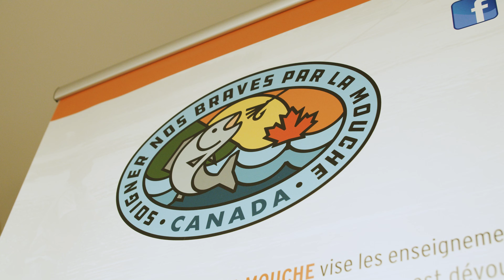FédéCP - Soigner nos braves par la mouche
Dans cet épisode, nous mettons également en lumière l'organisation "Soigner nos Braves par la mouche", une initiative louable visant à soutenir nos militaires et vétérans.

Notre invité, Richard Blanchet, partagera avec nous les bienfaits de cette activité apaisante et thérapeutique via un soutien de la Fédération Québécoise des chasseurs et pêcheurs.